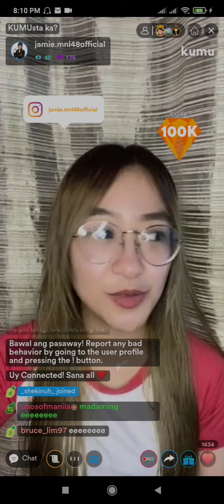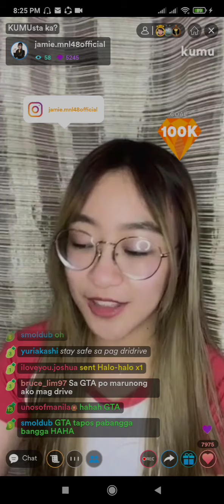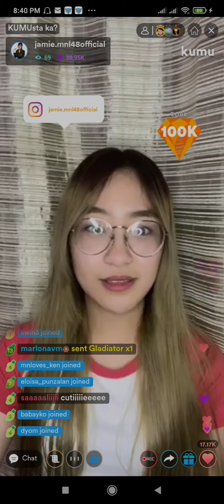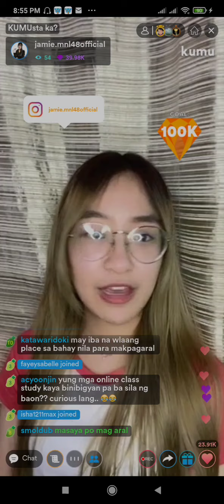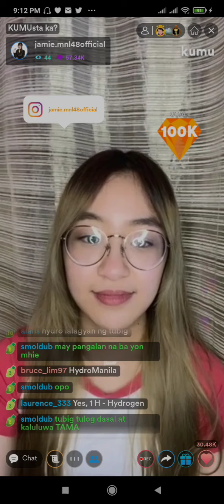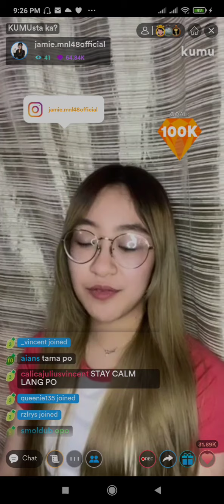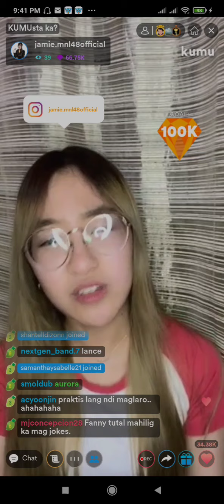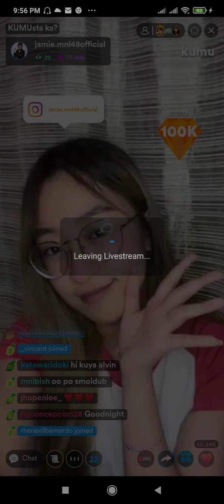MNL48 Jamie Kumu Live [ July 14, 2021 ]